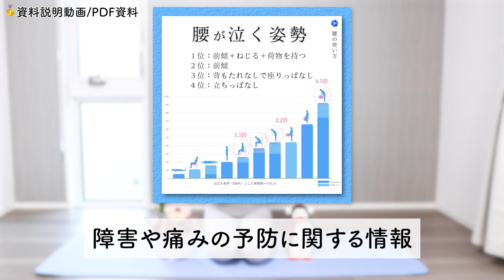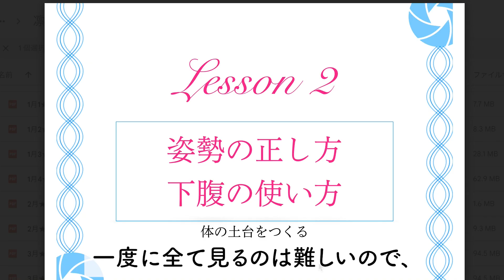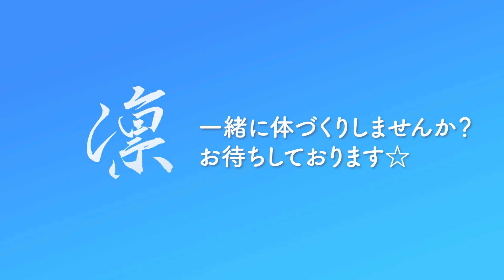Hiromi「凛」オンラインサロン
・オンラインサロン” 凛 ”とは？
理学療法士としての6年間、延べ3000人以上にカラダの使い方を伝えてきたHiromiと共に、
自分のカラダを一生支え続けられる、姿勢づくりを目指すコミュニティーです。

“凛”の姿勢づくりは、カラダの正しい知識とその使い方を学びます。
自分のカラダをコントロールする力を身につけ、それぞれのカラダに合った理想の習慣を目指します。

・” 凛 ”の内容
痛みを改善する目的、筋力をつける目的、どの目的で運動を始めた場合でも、カラダを整える重要性に気づきます。その方法を、凛では「体の状態に気づき」、「修正する方法を知り」、「繰り返して習慣にする」この3つの軸を中心に1年を通して取り組んでいます。

【年間カリキュラム例】
1. 日常の意識
2. 姿勢の正し方・下腹の使い方・深呼吸の方法
3. 脚の使い方
4. 肩の使い方
5. 背骨の使い方
6. 歩き方
7. ストレッチ
8. 筋トレ
9. 有酸素運動
10. 栄養
11. 心
12. 総復習

各月のテーマに沿って、月の初めにプチ課題を出します。課題の取り組みを通して体の使い方を身につける仕組みを作っています。

ただ資料を見る、動画を観る、というスタイルではインプットだけになり、自分ではわかったつもりで意外と身についていません。そのため凛では参加メンバーに「気づきのアウトプット」「次のaction宣言」を大切にしてもらっています。これは情報の解釈のずれを最小限にする目的があります。

例えば、頭が前に出ている姿勢に対して、「後頭部を後ろ上に引っ張りましょう」と言うと、息が苦しいほど頭を引いている人もいれば、頭は後ろに引かれていても、アゴが不自然に上がっている人もいます。凛では、この細かい情報までしっかりと伝わるような環境を意識して作っています。みなさんの気づきのアウトプットは参加している他のメンバーにとっても、とても参考になるかと思います。

【各月の内容例】

●テーマの解説（月2回）
動画やLIVEのいずれかで各月のテーマ解説を行います。その際、資料はPDF形式、またダウンロード可能な状態で配布し、参加メンバーはこの資料を見て毎月のトレーニングに取り組んでいただきます。
※情報が多いので、初旬と中旬の2回に分けることもあります。

●Workshop（月3回）
希望者のみ、動きのフォームチェックのためのグループレッスンを行います。現在は月2回で開催しています。参加メンバーの人数次第では開催回数が変更される可能性もあります。

●目的別解説ショート動画のアクセス権
テーマ解説での動画情報をさらに個別に、筋肉の使い方や各ストレッチの部位別の解説動画をいつでも見ることができます。これらはInstagramやTwitterでも発信している動画ですが、参加メンバーはこれらのまとめられたショート動画をいつでも見直すことができます。

●ショートテスト（月1回）
各テーマの内容を理解できているか、簡単なテストを実施しています。

●パーソナルトレーニングの割引権（2021年4月より）
普段一般向けに行っているパーソナルトレーニングを¥1,000割引で受けることができます。サロン内の情報で気になった内容や、普段のテーマへの取り組みで疑問に思ったことなど個別で丁寧にお答えします。

●修了証
1年間、凛へご参加いただき、毎月の課題に取り組んでいただいた方には修了証を授与します。特に熱心な取り組みの方へは最優秀賞として特典をご準備しています。